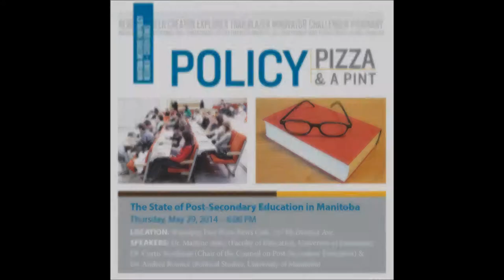The State of Post-Secondary Education in Manitoba - Dr. Marlene Atleo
Post-secondary education matters to Canadians, and it matters to Manitobans.  As we finish up one academic year and begin another,  there has been a great deal of debate in Canada regarding the value of post-secondary education for society and for individuals,  current employment prospects for recent graduates, and who pays for what in post-secondary education. Dr. Marlene Atleo (Faculty of Education, University of Manitoba) builds on this conversation by presenting what she think's are the top issues facing post-secondary education in Manitoba.